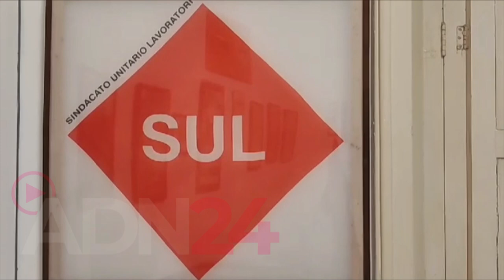Reggio Calabria: Teknoservice: 'Non possiamo più tacere. Ecco la verità'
Alla luce delle varie posizioni assunte ed esplicitate più o meno compiutamente dai cosiddetti “addetti ai lavori”, riguardo al grave disservizio che si ripropone sistematicamente nella nostra Città relativamente alla raccolta Differenziata ed alla conseguente carente gestione del sistema di smaltimento dei rifiuti, nella qualità di operatori Teknoservice e di Cittadini di Reggio Calabria, abbiamo sentito la necessità di intervenire pubblicamente per chiarire alcuni aspetti importanti della questione, sperando di apportare un contributo di chiarezza facendo sentire la nostra voce.